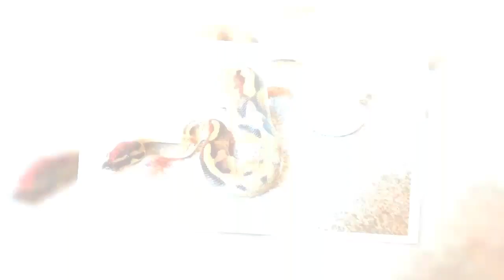Photos of some of my beautiful pythons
Contains picks of reticulated pythons n ball pythons n one boa constrictor if u would like to know any of the morph's please leave a comment 😀